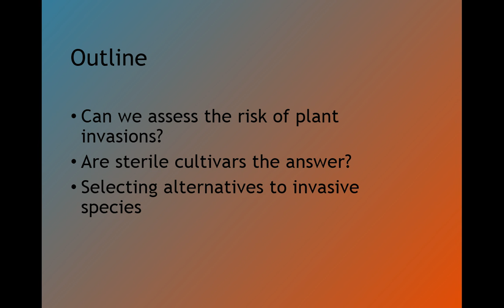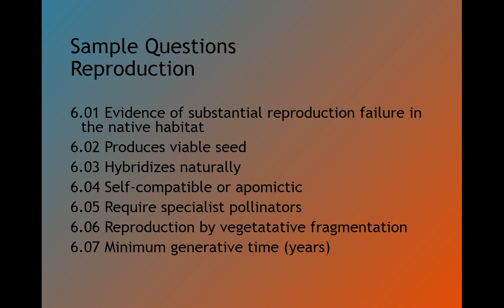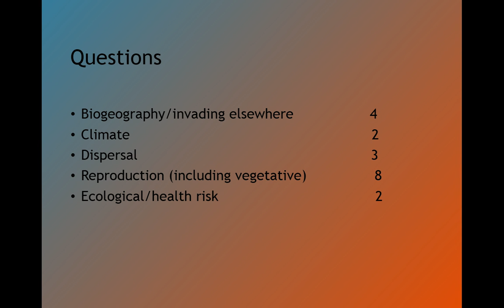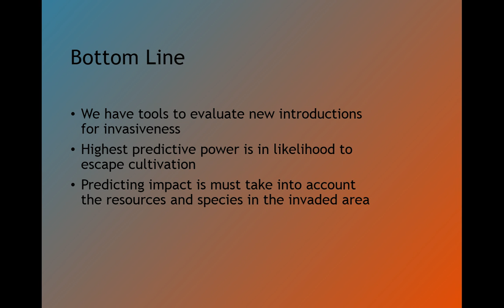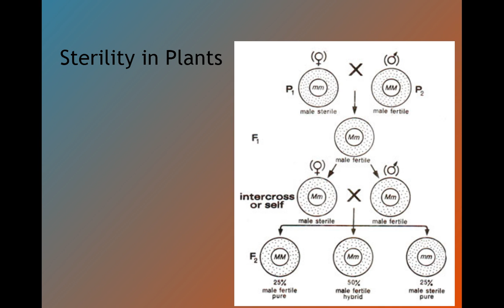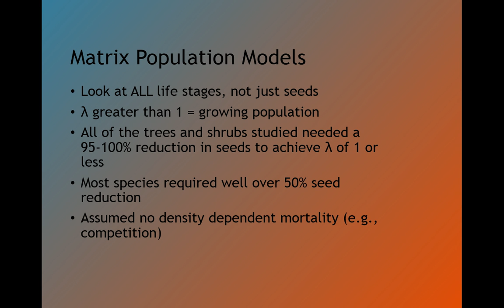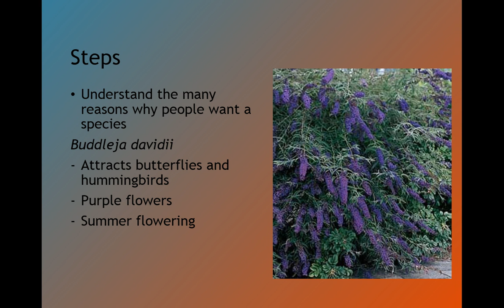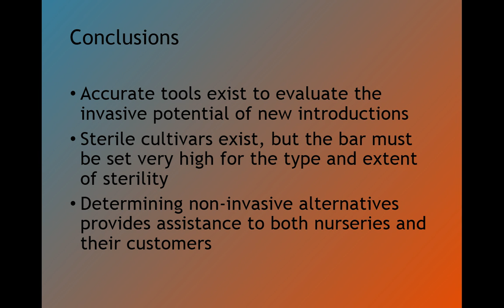Why are we still using invasive species?